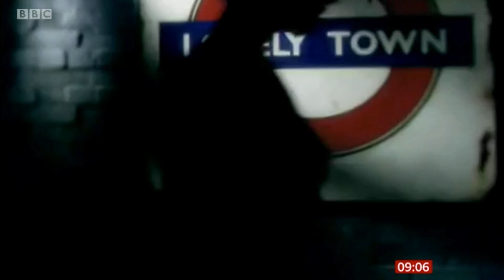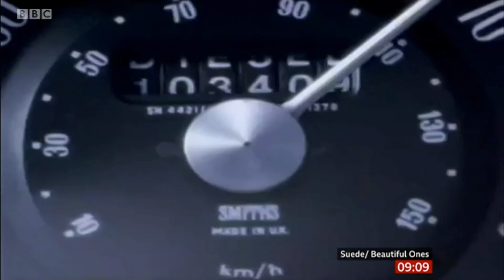Brett Anderson from Suede talking about Coming Up 25th Anniversary on BBC Breakfast 5th May 2021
A five minute interview with Brett Anderson from the band Suede about the 25th Anniversary of the album Coming Up.

for all your Suede related information. (as mentioned on the band's website)